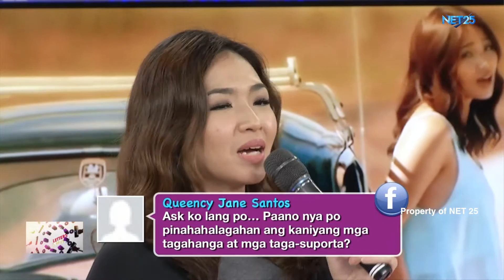MARICRIS GARCIA NET25 LETTERS AND MUSIC Guesting - EAGLE ROCK AND RHYTHM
Maricris Garcia performed "Ako Na Lang Ang Bibitaw" and "Iniibig Kita" in Eagle Rock and Rhythm segment of Letters and Music.